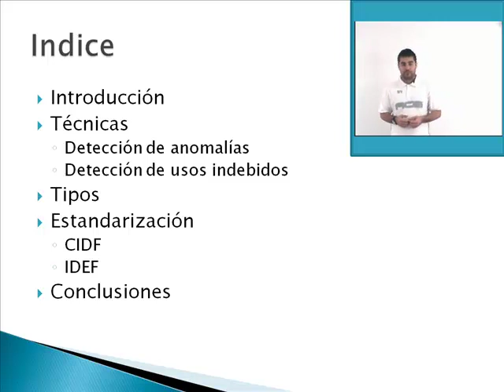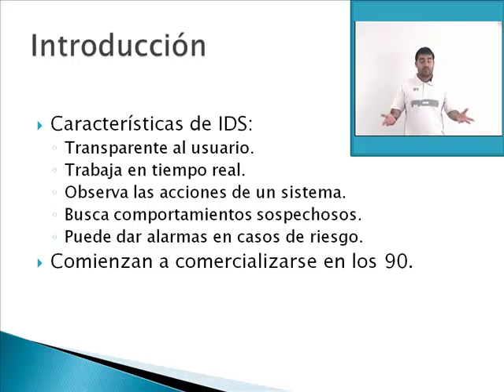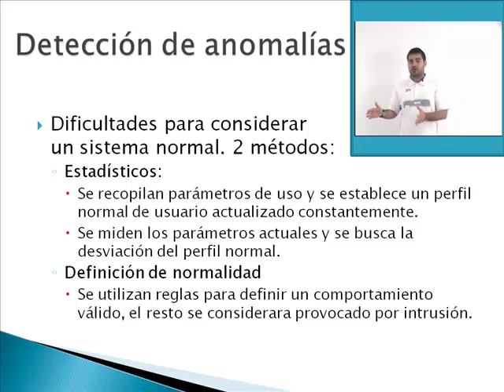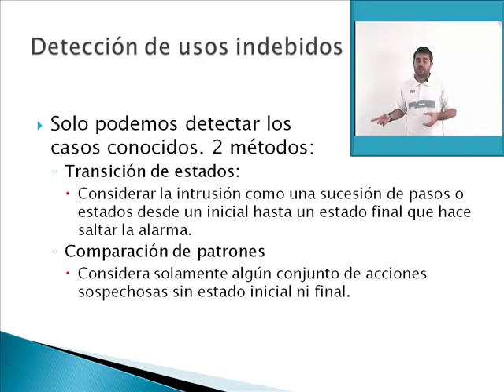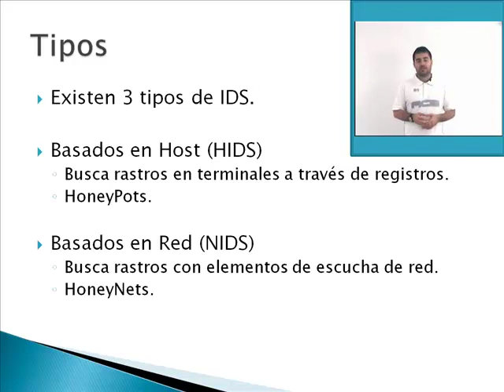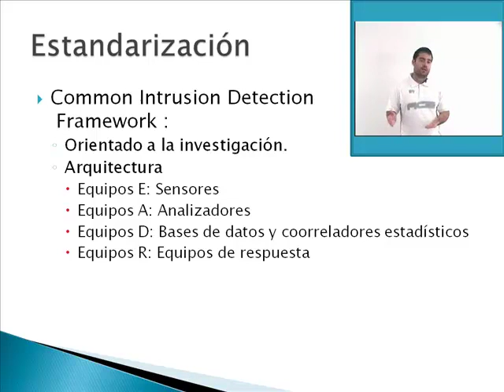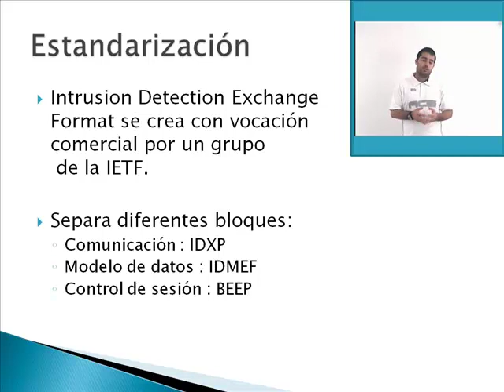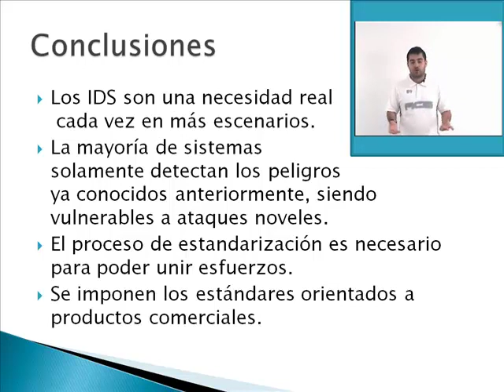Presentació de Javier Gallego "Sistemas de detección de intrusión"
Presentació de Javier Gallego, alumne de l' Escola d’Enginyeria de Telecomunicació i Aeroespacial de Castelldefels (EETAC) del Campus del Baix Llobregat de la Universitat Politècnica de Catalunya (UPC), sobre sistemes de detecció d'instrusions informàtiques.